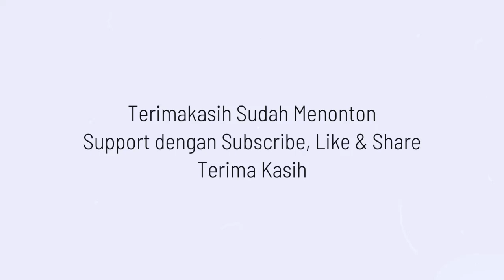EKSHIBISI KOK KEDOT | ILHAM/MAS TRI VS H. FIRMAN/KINOY | JAGOAN KEDOT BANDUNG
Pertandingan ekshibisi badminton kok kedot ini dimainkan oleh para pemain badminton muda asal kota bandung duel antara pasanganIlham dan MAs Tri melawan pasangan H. Firman dan Kinoy yang menyajikan tontonan badminton berbeda dengan pertandingan badminton pada umumnya, permainan saling serang. semoga terhibur, selamat menyaksikan.

Apabila ada masukan silahkan tuliskan pada kolom Komentar